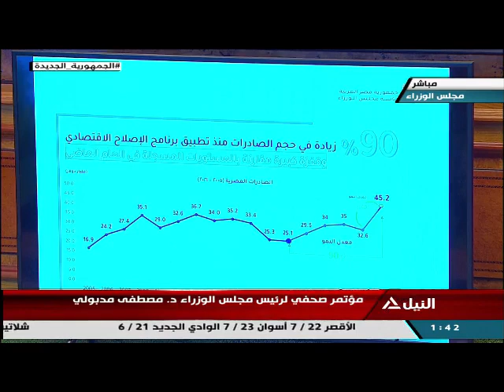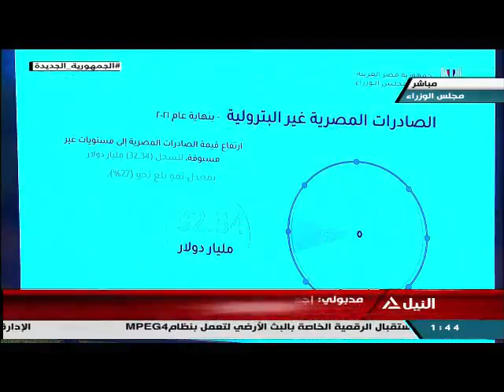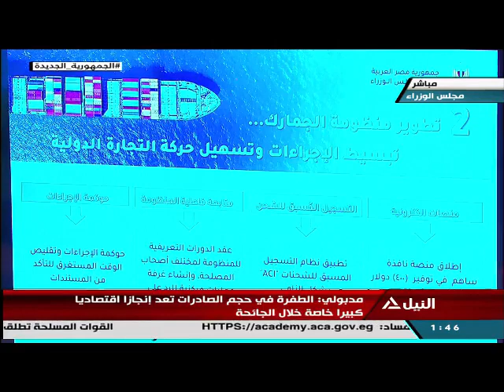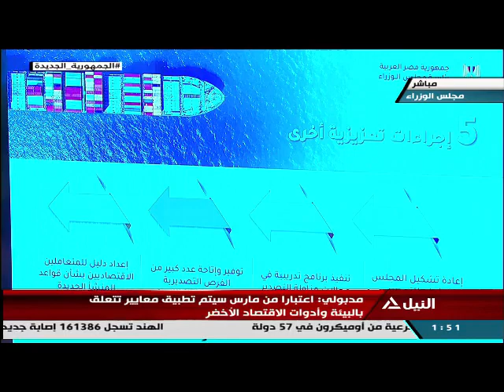مؤتمر صحفي لرئيس مجلس الوزراء ووزير المالية ووزيرة التجارة والصناعة